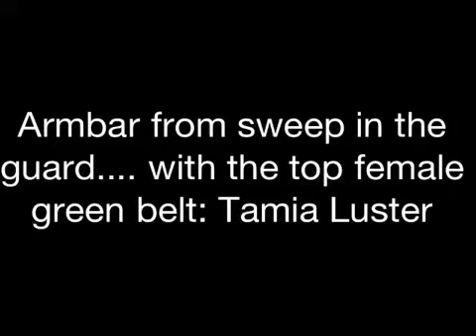Sweep hook under Fundamentals Lesson 29 pt 2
Armbar transition from sweep